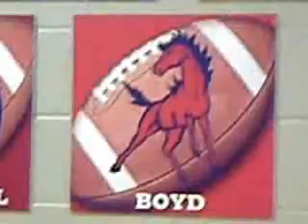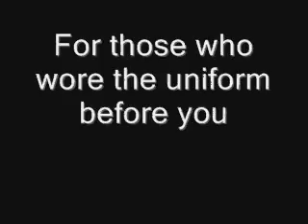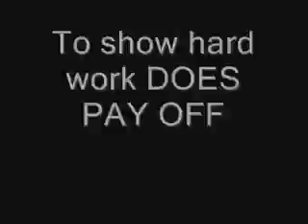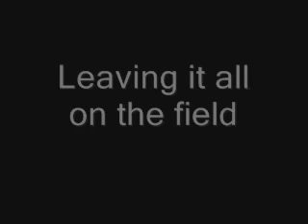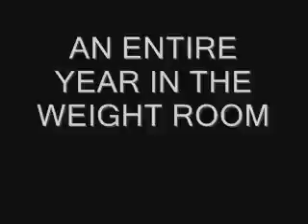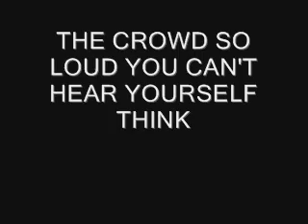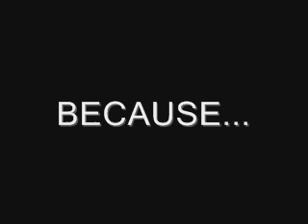IT STARTS NOW Ch. 2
Part 2
What MCKINNEY NORTH FOOTBALL is ABOUT